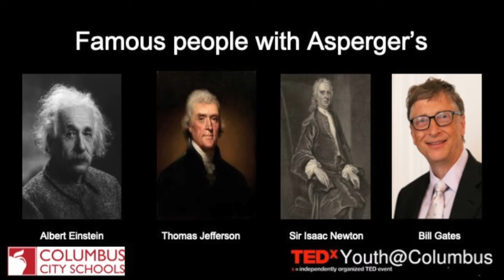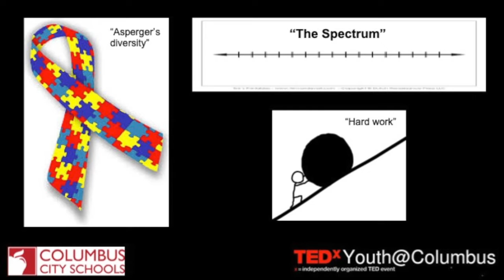2019 TEDx Youth@Columbus: Maddox Veisz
I Am a Kid with Asperger's and I Am America